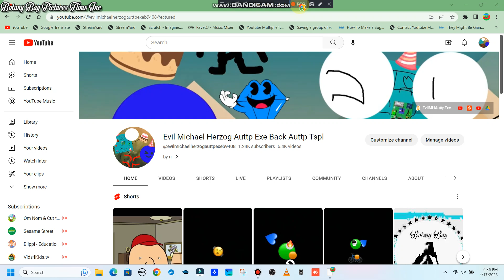Good Morning!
by n